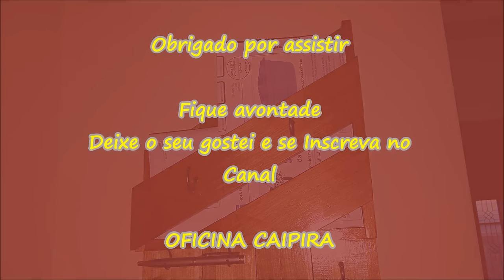Porta Chaves e Documentos de Madeira Reaproveitada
Meu porta Chaves e Documentos, fiz reaproveitando umas madeiras velhas, acompanhe o passo a passo.